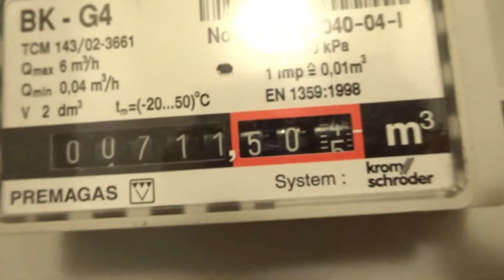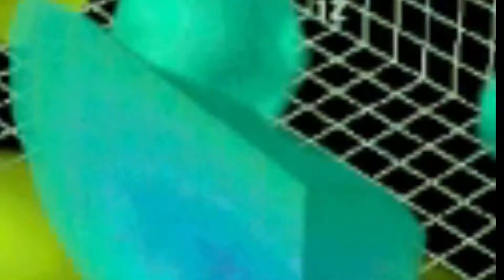Teleportation To White House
In this vido I'am going to showcase to you how i teleport to Whasington D.C every day thru the two amazing machines in the world a photonic reactor and the human mind.